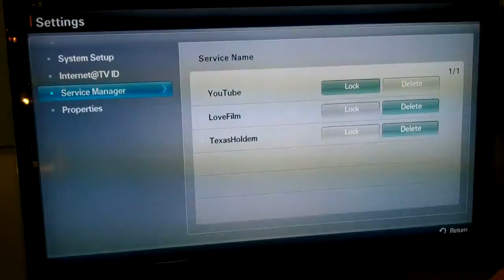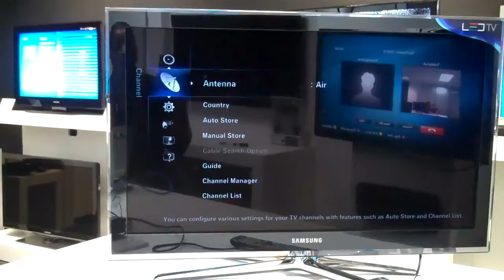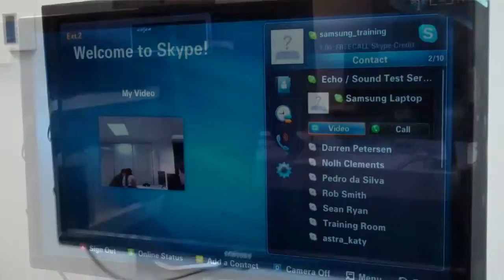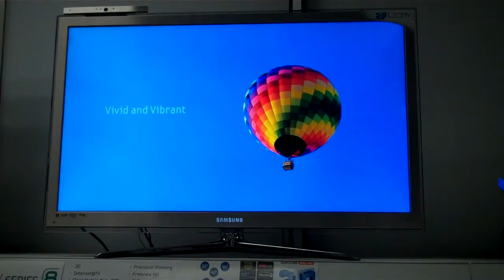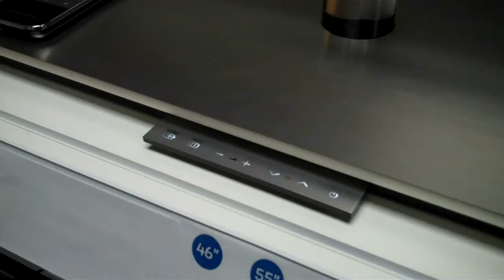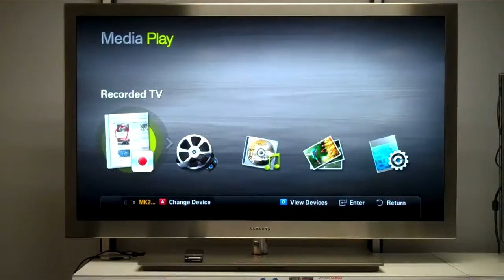Samsung 3D TV Various Demos 2010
Internet@TV, Motion, Colour, Contrast, Media play.